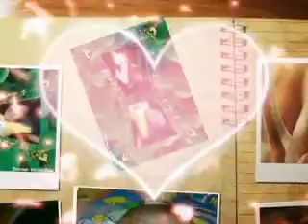unique printers and movie maker wah cantt 03015104672